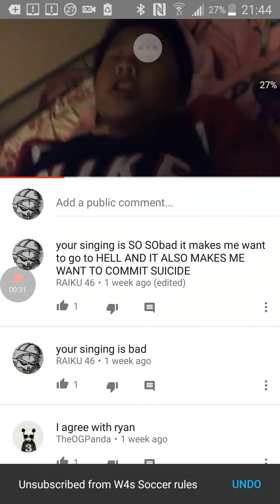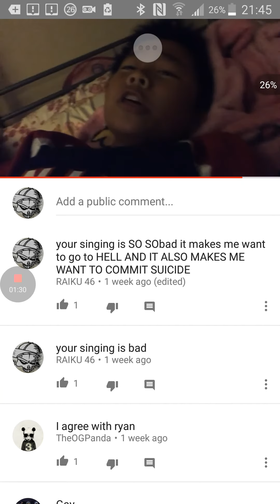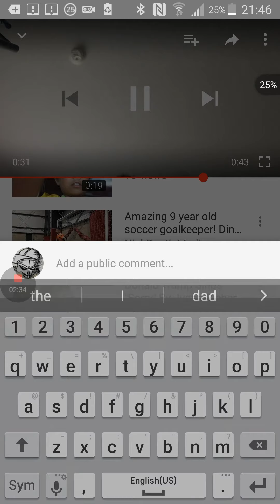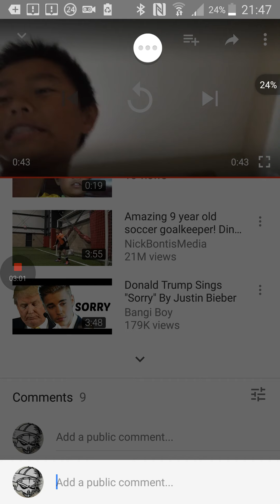Showcasing Kevin’s old videos🥱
This video does not intend any hate to my friend just a video I wanted to make jokes about!